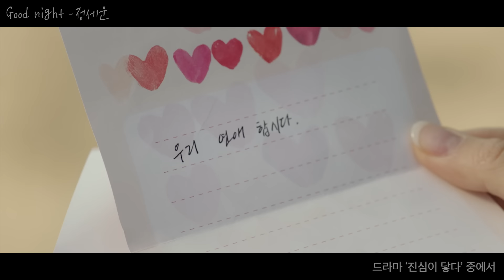[MV] JEONG SEWOON(정세운) _ Good night (Touch your heart(진심이 닿다) OST Part.5)